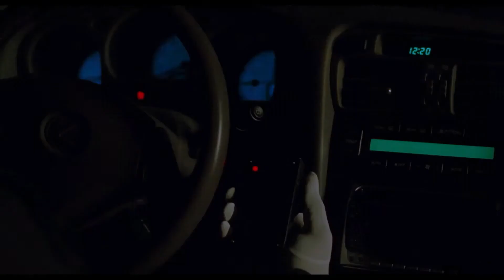GHOST DOG : LA VOIE DU SAMOURAÏ (1999) Bande Annonce VOSTFR Remastérisée 4K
SYNOPSIS

Ghost Dog vit au-dessus du monde, au milieu d'une volée d’oiseaux, dans une cabane sur le toit d’un immeuble abandonné. Guidé par les mots d'un ancien texte samouraï, Ghost Dog est un tueur professionnel qui se fond dans la nuit et se glisse dans la ville sans qu'on le remarque. Quand son code moral est trahi par le dysfonctionnement d’une famille mafieuse qui l’emploie à l’occasion, il réagit strictement selon la Voie du Samouraï.

Genre : Policier/Drame